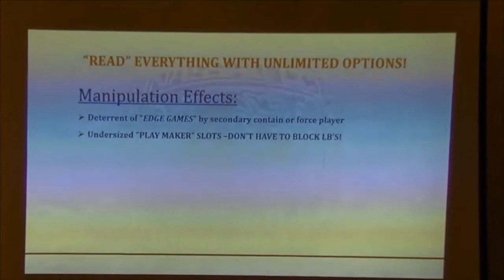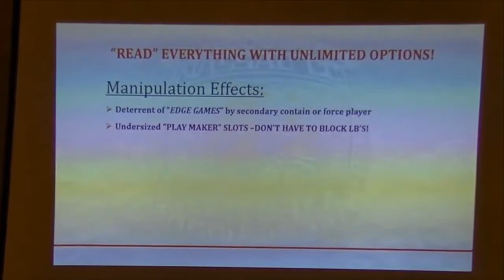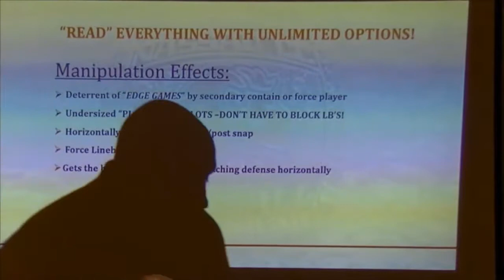How to use the RPO to read EVERYTHING with Unlimited Options!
Coach Joe Osovet at ASA College LOVES the RPO. In fact, he runs it more than just about anybody at the college level. In this video course, Coach Osovet explains his philosophy behind running so much run-pass option and gives you some ideas to add to your own offense.

Click the link above to see the whole thing!